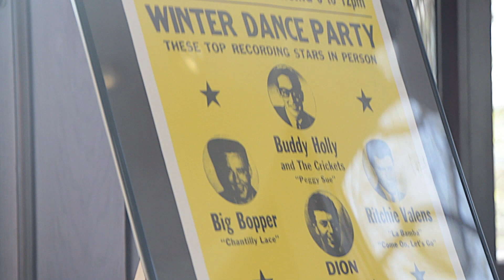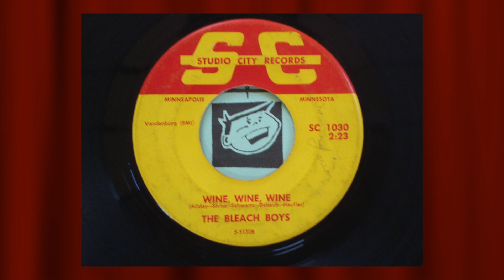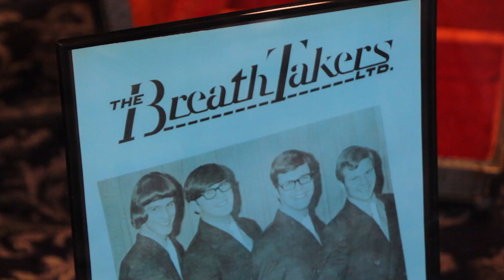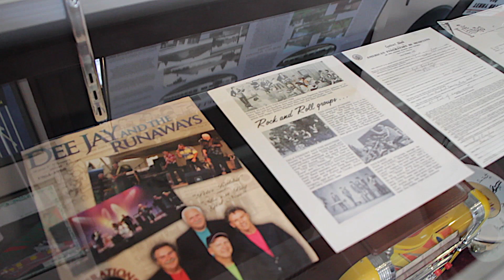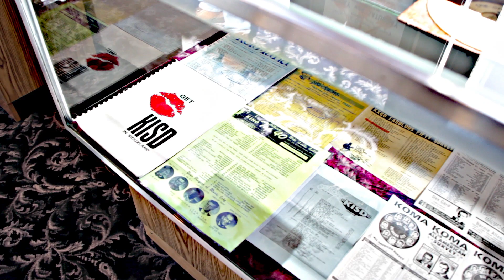South Dakota Rock and Roll Hall of Fame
Don Fritz, President of the South Dakota Hall of Fame explains some of the history behind the orginization, and some of the exhibits on display